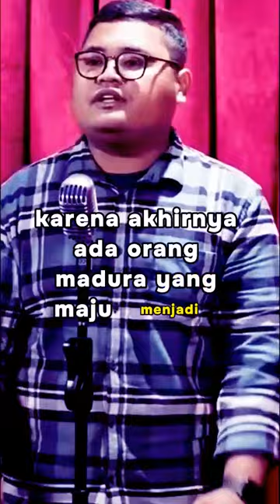GERRR BOBBY MAKANYA MAHFUD MD KAN MDNYA MADURA DIGOCEK lucu mental SOMASI COMUNITY